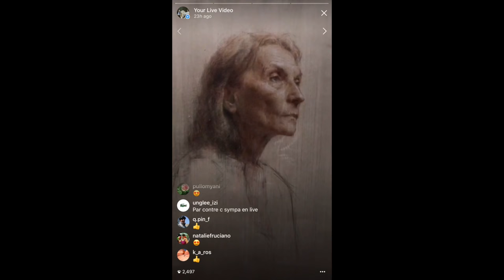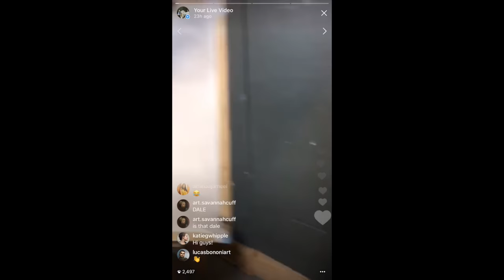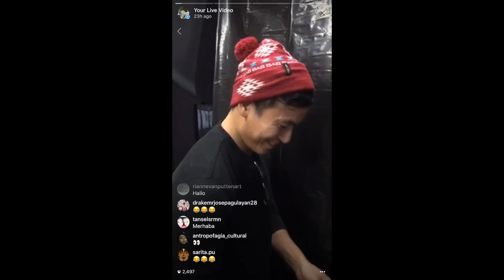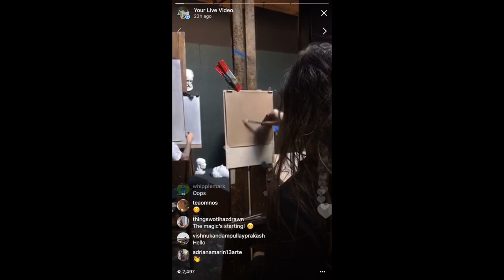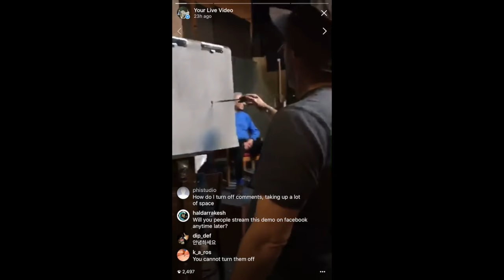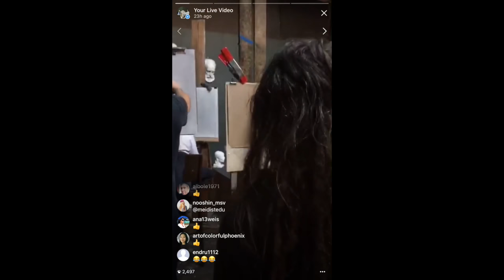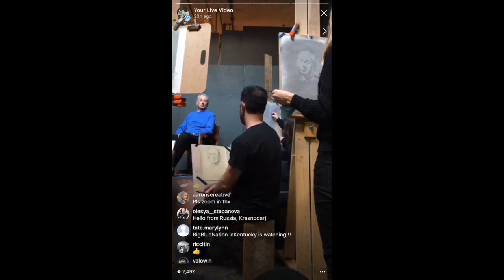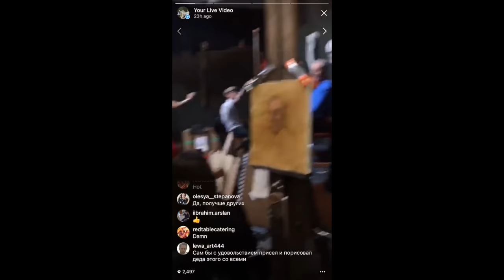Grand Central Atelier Instagram Live 1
GCA's first ever live stream. Keith Christiansen posed for a 3 hour portrait sketch. The artists present were Jacob Collins, Colleen Barry, Ted Minoff, Brendan H Johnson, Dale Zinkowski, Savannah Tate Cuff, Jon Brogie, Samuel Hung, Anthony Baus, Rachel Li.

 Pardon the sound cutting off, we had Bob Marley playing in the background. Youtube didn't like that.